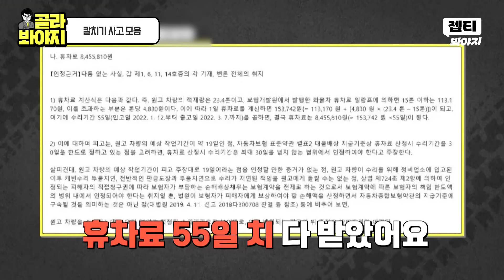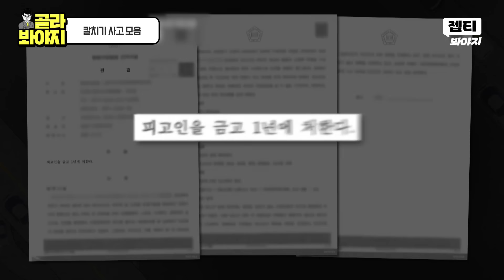깜빡이 키고 들어와라🤦‍♂️ 미친 속도로 끼어든 차 때문에 날아간 오토바이? 칼치기 사고 모음 30분 | 한블리(한문철의 블랙박스 리뷰) | JTBC221013 방송 외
칼치기 사고 모음.zip

단순한 차선 변경,
차만 망가지는 것이 아닙니다
한 사람의 인생을 망가뜨릴 수도 있습니다